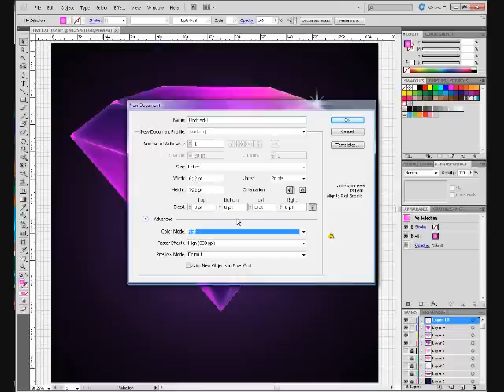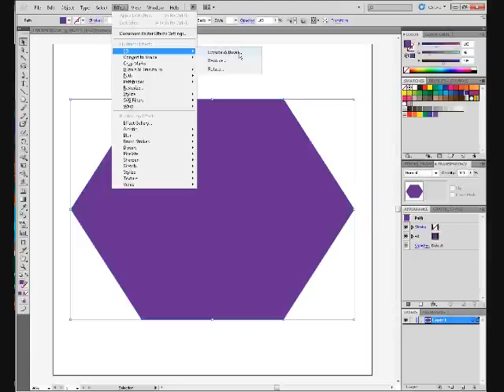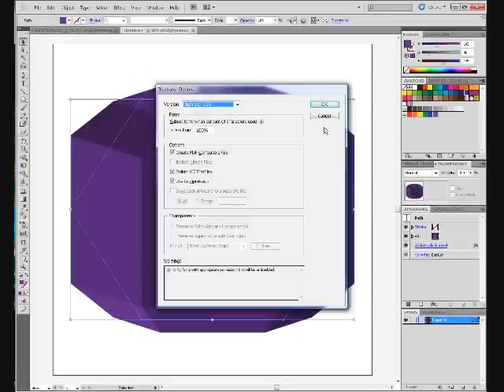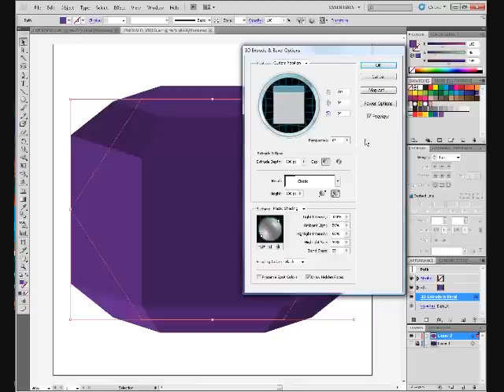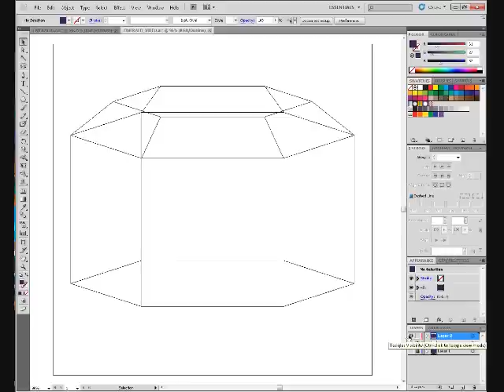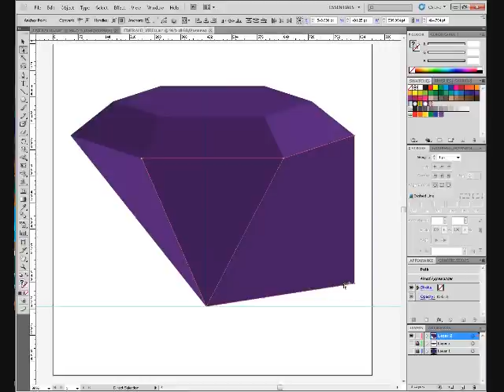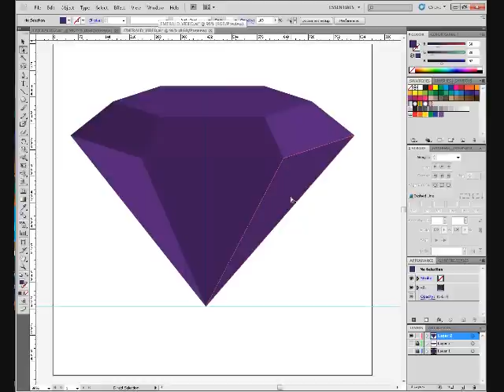Illustrator tutorial Sonic chaos emerald Part One of three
Illustrator tutorial my first video tutorial sorry if its a little sloppy